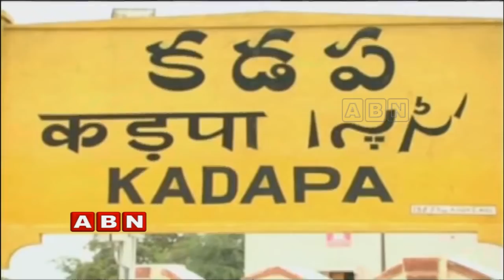TDP MP CM Ramesh to grow Beard demanding for Kadapa Steel Plant | Inside | ABN Telugu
Watch the Inside program from which we can know about the hidden politics that are happening in present society. TDP MP C.M.Ramesh declared that he would not shave his beard till the BJP-led NDA Government at the Centre lays the foundation stone for the Kadapa steel plant in the  Rayalaseema region.

ABN is a 24/7 Telugu news television channel run by Amoda Broadcasting Network dedicated to living reports, exclusive interviews, breaking news, sport, weather, entertainment, business updates and current affairs.